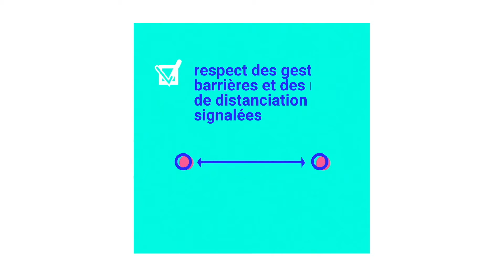Votez en sécurité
Les mesures de sécurité prises dans les bureaux de vote pour le second tour de l'élection municipale du 28 juin 2020.